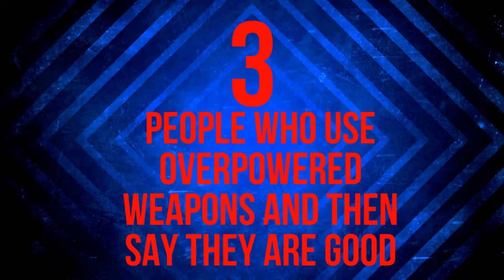Top 5 ways to brutally kill somebody in ROBLOX.